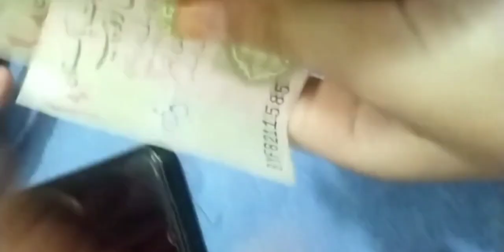First Full Vlog In My Uni (Salu khairpur)